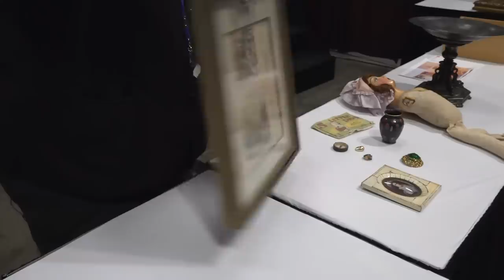Pearls, Murano & Carnival Glass, Paintings, Ivory, Clowns & Why I’m no Swimsuit Model by Dr. Lori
Ph.D. Antiques Appraiser Dr. Lori appraises cultured pearls, carnival glass and provides clues to finding valuable Murano glass during her Antiques Appraisal Comedy Show held in Seattle, WA. Learn about lever back earrings, terms like “in the style of” and myths about glass.

Dr. Lori values a still-life painting showing you what to look for including damage, date and nails. She also reveals why many of you cannot find artist’s names when searching online even when a piece is signed. A gold-plated clown figure and a sketch for a larger public work of art is uncovered during this show in Seattle, WA.

It plays Dr. Lori's most recent videos first including the ones when she's on other channels.